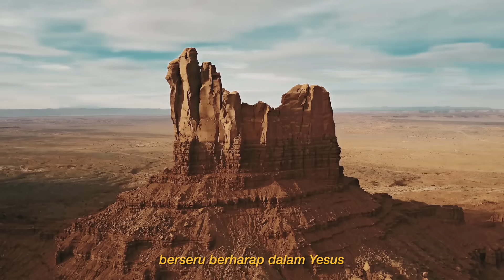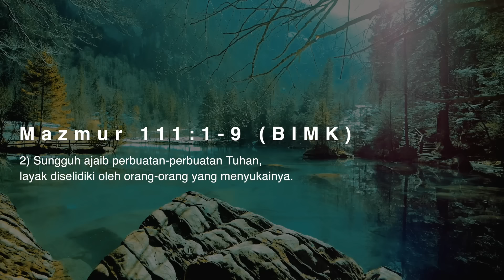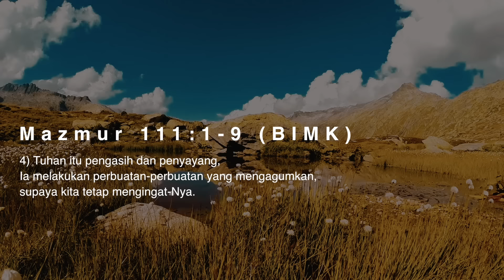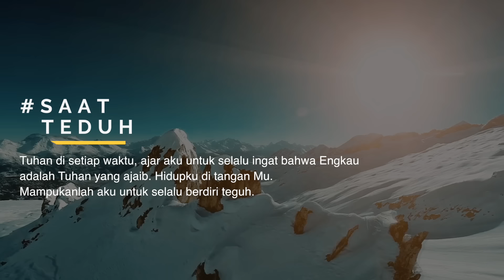SaatTeduh - Dalam Yesus (Yeshua Abraham)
Hi friend, Tuhan mengasihimu, dan Dia hadir untuk kita. Kami di sini untuk mendoakan dan mendukungmu supaya bisa membangun hubungan dengan Bapa lebih baik lagi.

Vocal By @yeshuaabraham
Produced, Mixed & Mastered By @yosua_gunawan
Guitar endorsed by @headwayguitar (@orleeozora )

Video by Cat Trumpet

Dalam Yesus - Sari Simorangkir